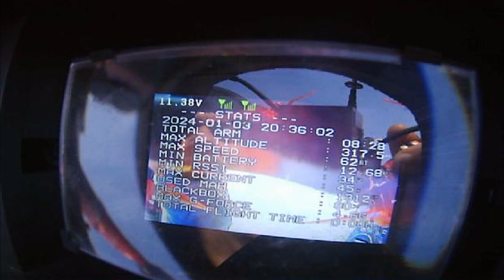SPEEDY SPIKE GPS JAN 3 2024 PILOT MIKE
SPEEDY SPIKE GPS JAN 3 2024 1ST FLIGHTS OF THE SEASON PILOT MIKE DMX ESC INTRO ONBOARD FIREFLY CAM REC NICE SESSION 6.5MIN 1800MAH 4S 75C BATT LITE JELLO BUT GOOD VIDEO 14SATS 62MPH 4.6Gs 317.7FT HAD TO BRING SOME OF MY QWADS OUT 4 THE 2024 SEASON... BEEN NEGLECTING THEM...😪🙏😎😉ACADEMY PARK